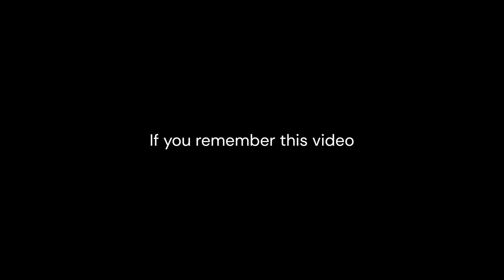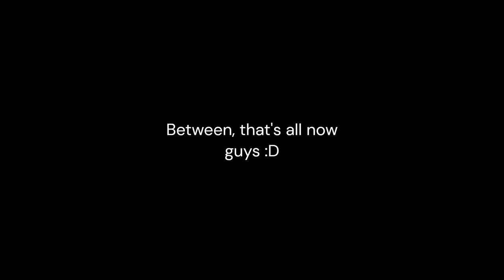The most nostalgic in Skibidi Toilet 1-4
- Credits: @DaFuqBoom